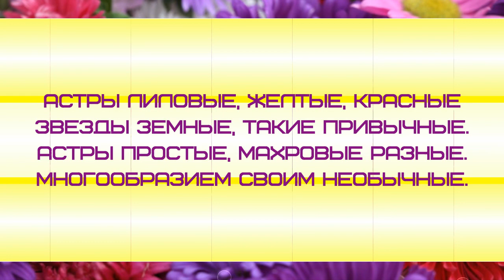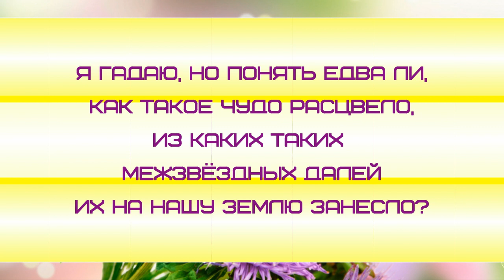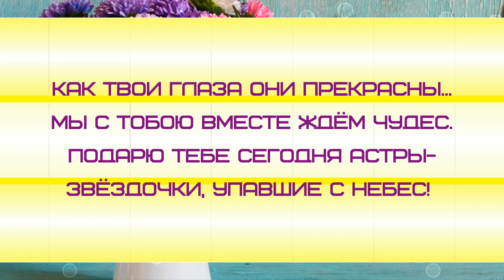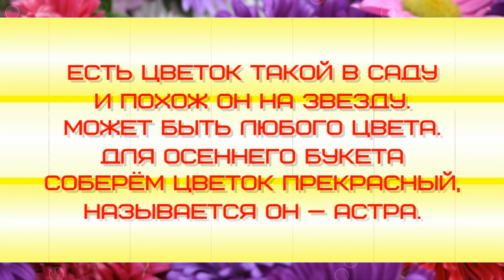АСТРЫ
клуб "РАДУГА ЦВЕТОВ"